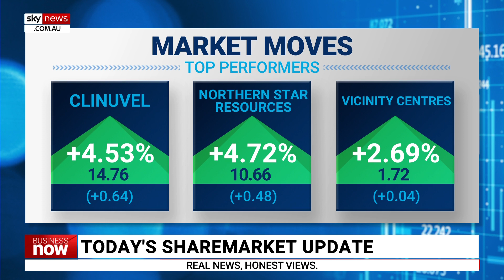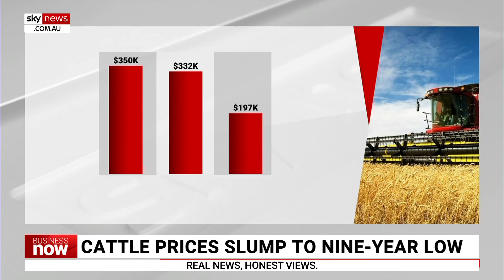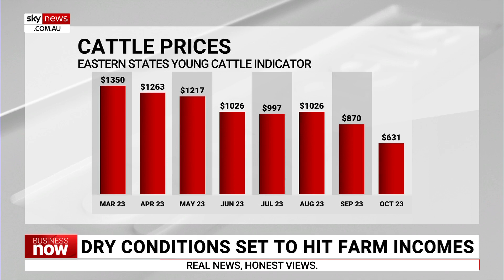Farm cash incomes may experience up to a 41 per cent decline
ABARES Executive Director Dr Jared Greenville says farm cash incomes may experience up to a 41 per cent decline.

Dr Greenville also says the dry conditions are putting a “dampener” on cropping production.

“We’re coming off the back of two record production years which we saw record farm cash incomes and farm profits,” he told Sky News Business Editor Ross Greenwood.

“But with those, you see those falling prices across the board for livestock but also our grains internationally.

“We’re seeing farm cash incomes – well we’re expecting farm cash incomes to fall by around 41 per cent, down from those really high levels over the last couple of years.”